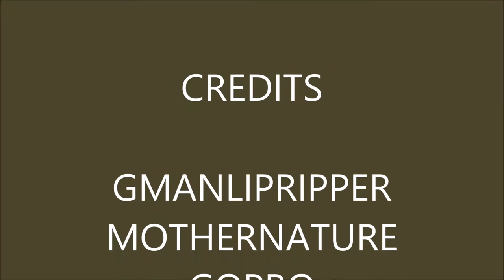Woodturning Stair Baluster WALNUT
Turning a custom sample baluster to get sent out to a copy lathe .
Check out RvrBronzeBacks he uploaded a short video of early winter small mouth.